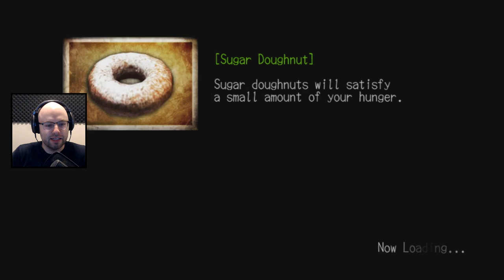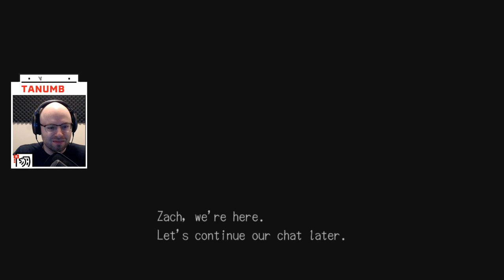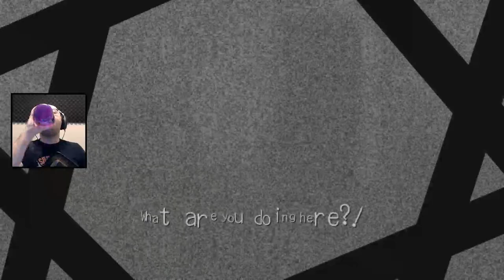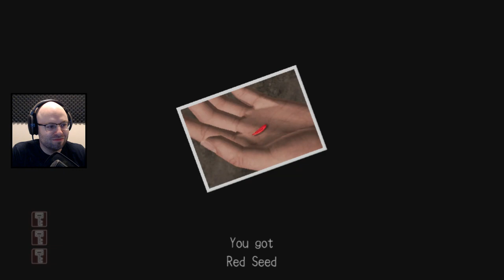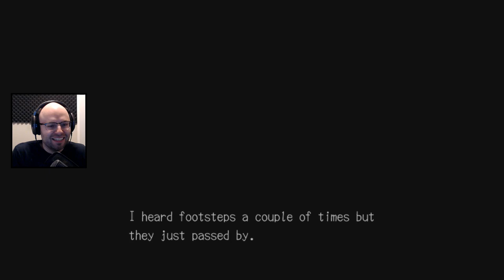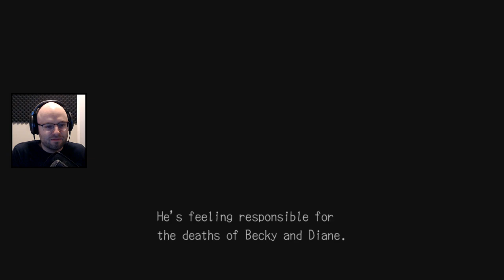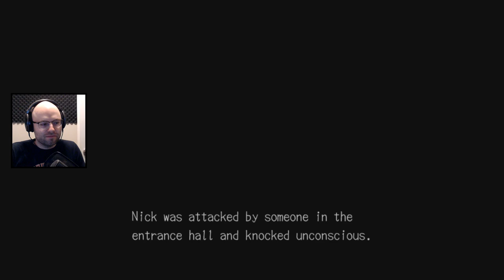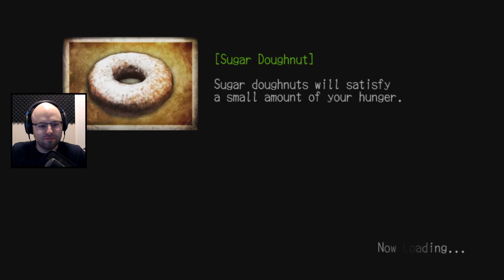Northernlion Plays "Deadly Premonition" - 5/9